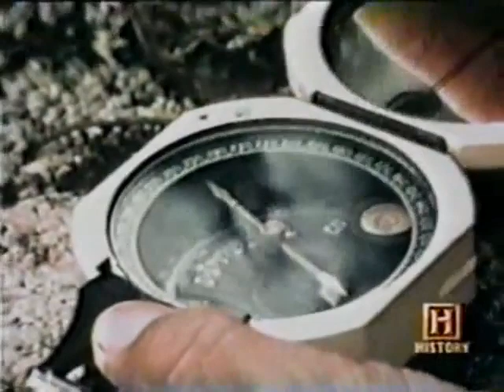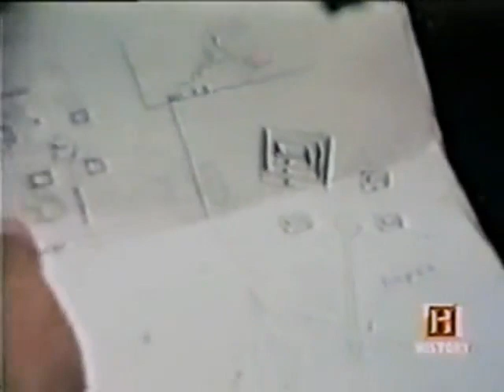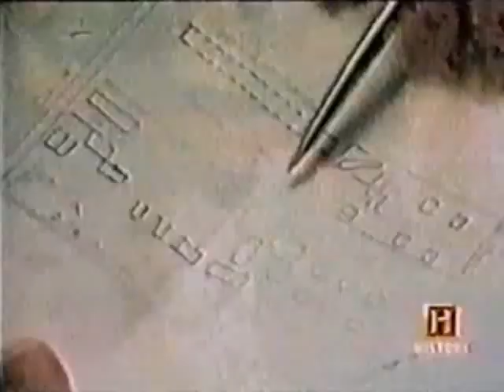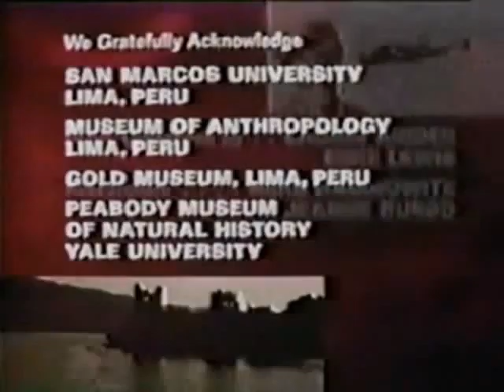Leonard Nimoy In Search Of Inca Treasures Season 1 Episode 23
In this episode of In Search of     Inca Treasures, Leonard Nimoy joins archaeologist Heather Tefft and her team to search for Inca treasures in the jungles of Peru.

Leonard Nimoy joins Heather Tefft and her team in search of Inca treasures in the jungles of Peru. Using modern technology and traditional excavation techniques, the team hopes to find evidence of the Lost City of the Incas. However, the terrain and the climate are challenging, and the team must work hard to overcome these obstacles in order to find the city.

Section 107 of the U.S. Copyright Act states: "Notwithstanding the provisions of Section 106 and 106a, the fair use of a copyrighted work, including such use by reproduction in copies of phonorecords or by any other means specified by that section, for purposes such as criticism, comment, news reporting, teaching, scholarship, or research,